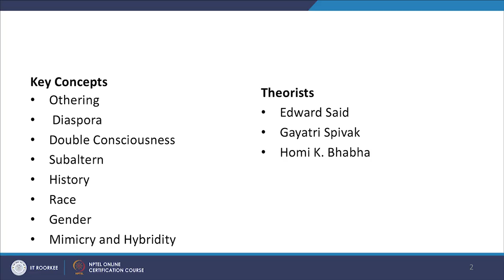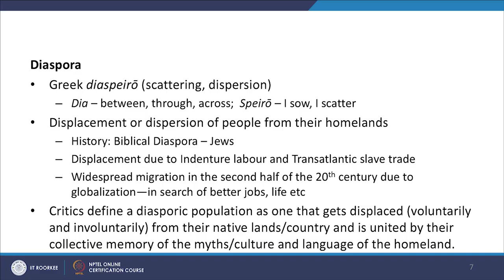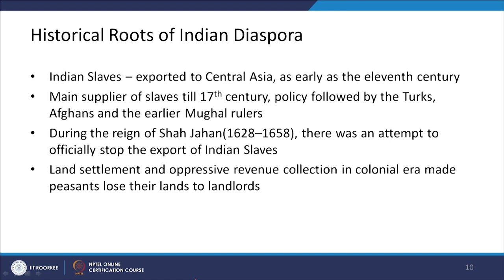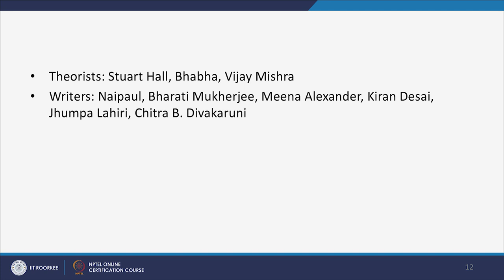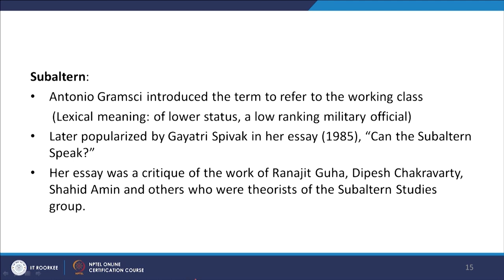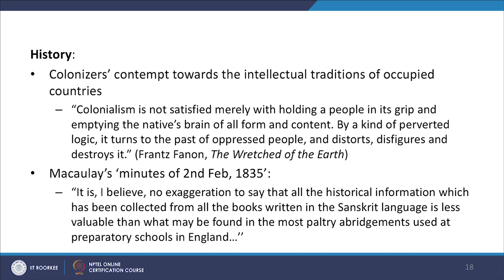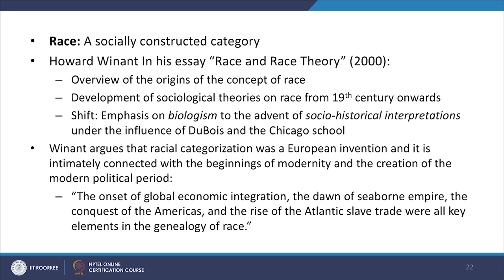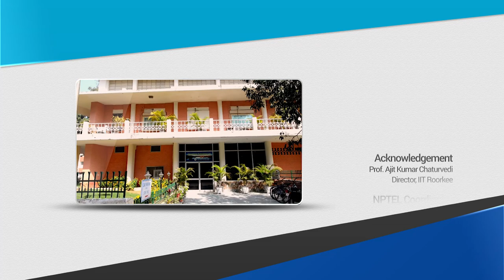Key Concepts in Postcolonial theory